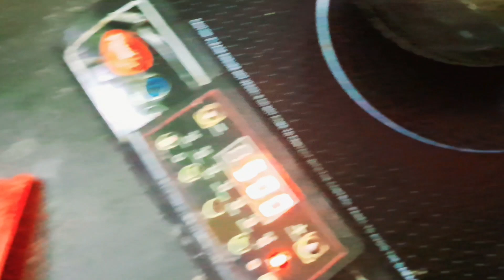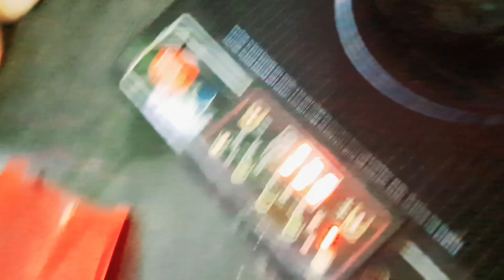জান্নাতের মিনি কিচেনের রান্না শুরু